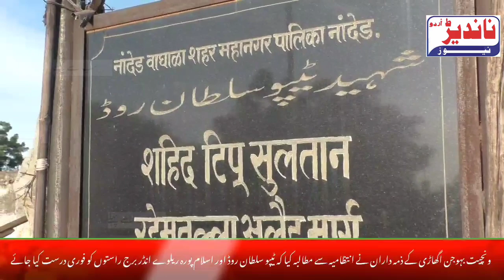Nanded Urdu News | टिपू सुलतान रोड़ और Railway Under Bridge में खाड्डो से एक्सीडेंट का खतरा ?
खाड्डो से एक्सीडेंट का खतरा |टिपू सुलतान रोड़ और Railway Under Bridge का काम जल्द किया जाए | VBA